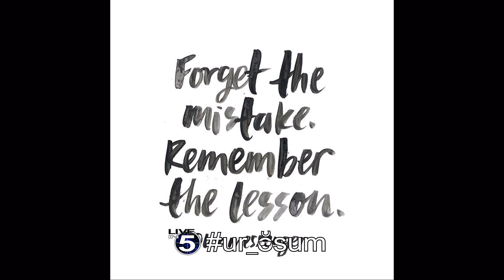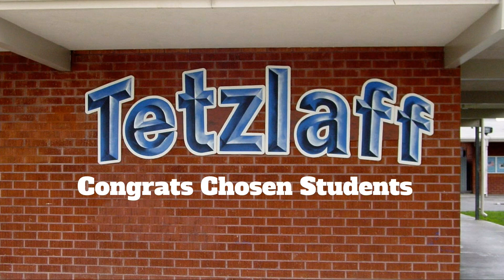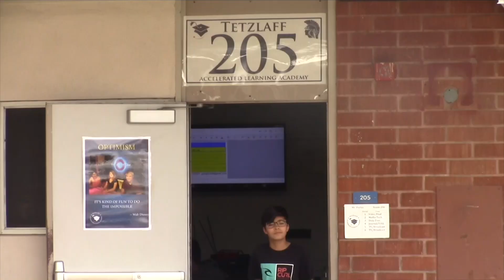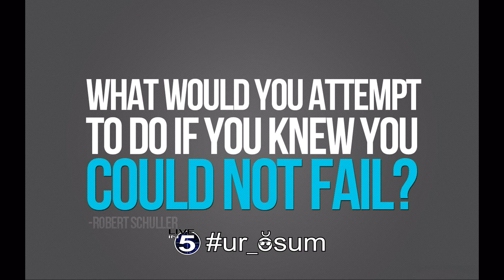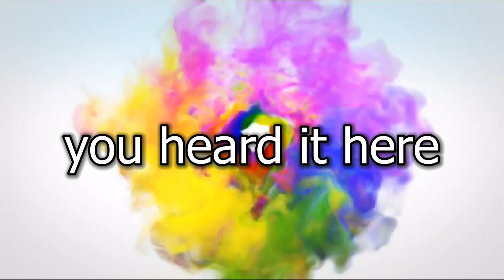Live in 5 Show 11-07-18